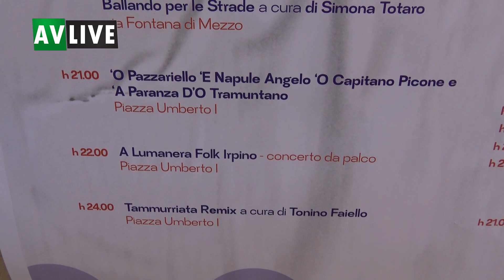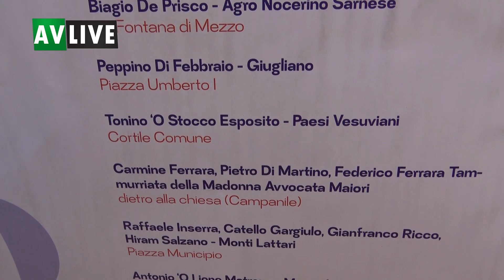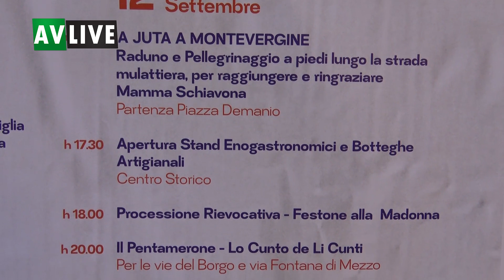'A juta a Montevergine, XXIV edizione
La direzione artistica affidata a Fiorenza Calogero. La manifestazione si terrà il 10/11/12 settembre ad Ospedaletto d'Alpinolo.